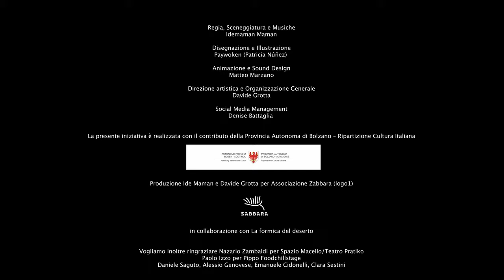Video Intervista a Ide Maman autore della fiaba Yaron Daggi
Non esiste niente di meglio di una fiaba per educare i bambini alla diversità. In un momento in cui non può essere il teatro dal vivo a farlo, arriva una web series che, dal 15 novembre, sarà trasmessa in dieci episodi su Facebook, Instagram e Youtube. La fiaba si chiama “Yaron Daggi”, che in nigerino significa “La bambina della savana”, e racconta come la paura del diverso possa essere sconfitta dalla curiosità e dalla voglia di conoscere l’altro.